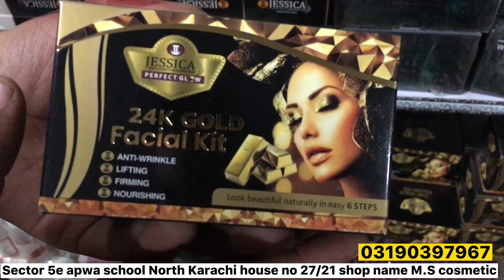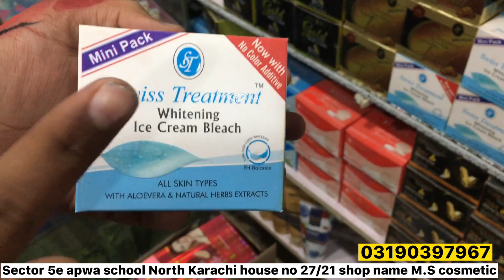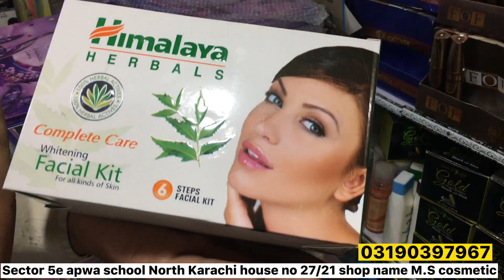Cosmetics New Year Sale | Wholesale Makeup in Karachi | Cheapest MS Cosmetics Shop Karachi